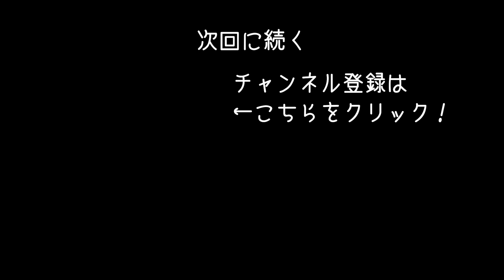【As Dusk Falls #1】プレイヤーの選択で物語が大きく変わる！突然のトラブルと空き巣で決断を迫られる【アフロマスク】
アメリカ・アリゾナ州で起きた
強盗事件が舞台のアドベンチャーゲーム
「As Dusk Falls」のゲーム実況になります。
※関係者の方にゲームを提供してもらいました

「As Dusk Falls」ストアページ（ゲームを提供したもらったサイト「keymailer」経由でSteamページへ飛びます）